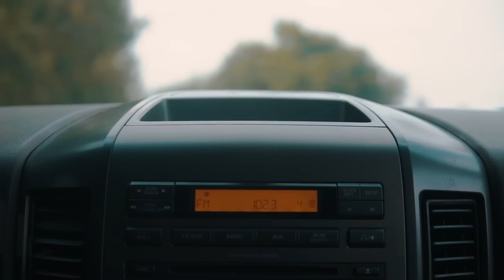Pose By Davis D Premiere (KISSFM)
Shot by Dir. WADE

©INCREDIBLE MUSIC/Davis D 2020